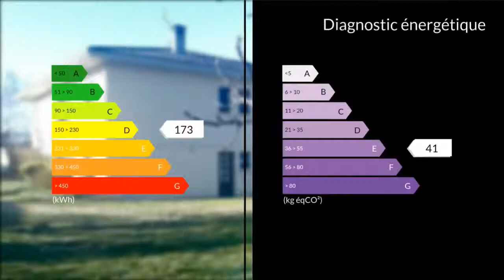A vendre - Maison/villa - Carbon-Blanc (33560) - 6 pièces - 190m²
Aux Portes de Bordeaux sur la Commune de CARBON BLANC 33560. Maison Traditionnelle de 190m2 sur 2 Niveaux implantée sur un terrain de 1050m2 environ. Entrée Hall. Double séjour avec terrasse. Cuisine Individuelle Aménagée. Cellier Buanderie. Dégagements. Salle de Bains. 2 WC. 3 chambres. Sous sol complet avec Garage, Atelier, Cave, buanderie. Terrasse. Chauffage Gaz de Ville. Assainissement Collectif. Parking Extérieur. Le tout sur un Terrain de 1050m2. Prix 369500Euros FAI (Honoraires Inclus).M. Eusébio DA SILVA 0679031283 / 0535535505poste8350 Agent commercial indépendant du réseau national clairimmo Maxihome N° RSAC : 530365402 - Ville du greffe : RCS LIBOURNE